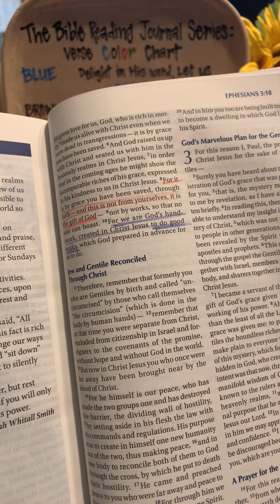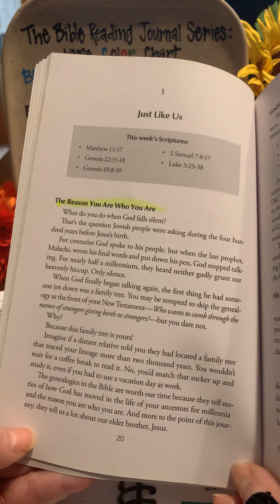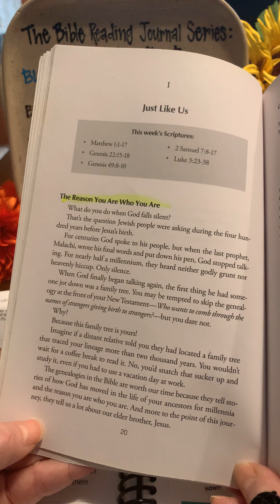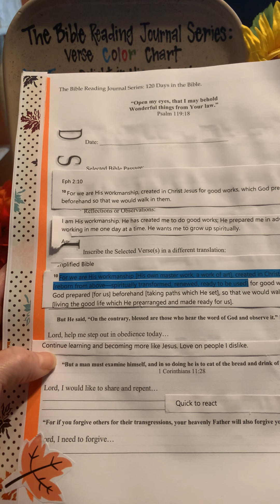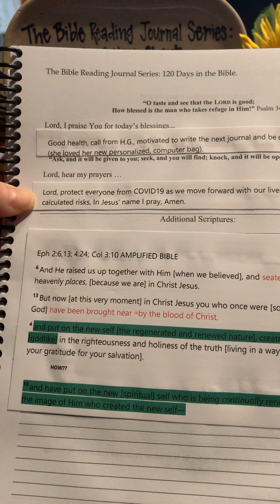We are His workmanship.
Ephesians 2:9-10

“For by grace you have been saved through faith; and that not of yourselves, it is the gift of God; not as a result of works, so that no one may boast. For we are His workmanship, created in Christ Jesus for good works, which God prepared beforehand so that we would walk in them.”